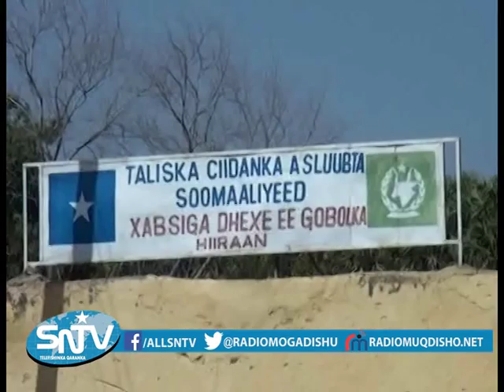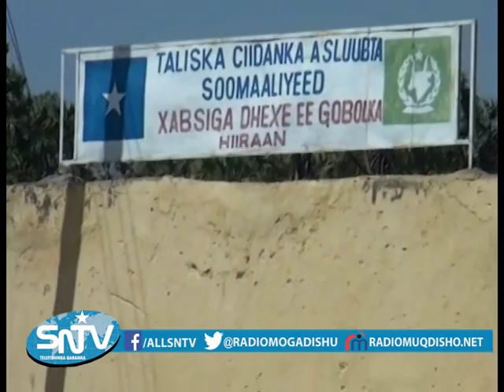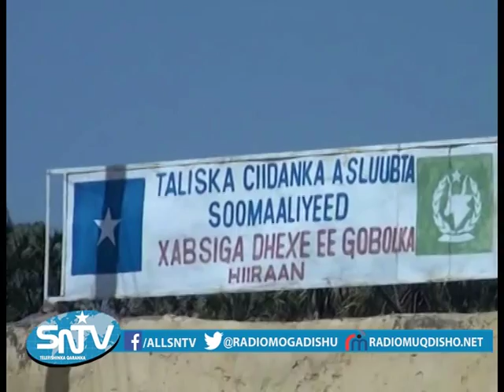WARKA SNTV - kormeerka saraakisha Ciidamadda asluubta xabsiga Hiiraan 18 01 2015